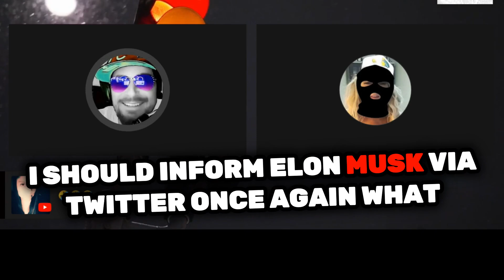The Tesla Saga: Final Destination 😭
My Dad's Tesla Finally Found It's Way To It's New Home... By Force. 👀 😬